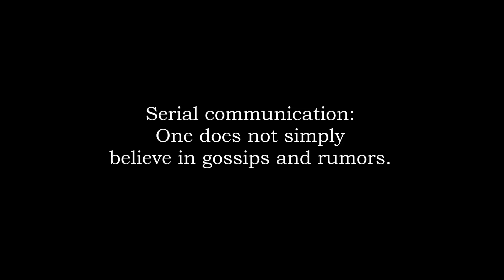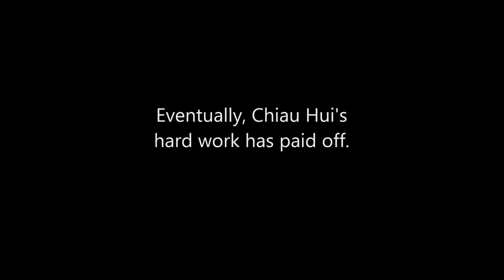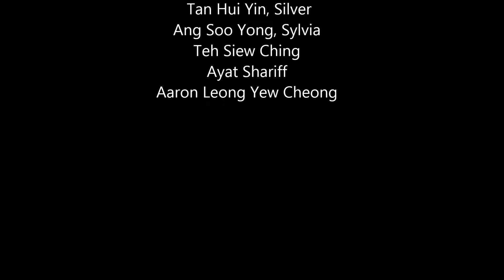The grapevine effect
MC 100- The Grapevine Effect

Group Members:
Aaron Leong Yew Cheong B120112
Ang Soo Yong, Sylvia  B1201863
Ayat Ali Hussein Sharif  B1201810
Neu Chiau Hui B1202025
Tan Hui Yin B1202071
Teh Siew Ching B1201988